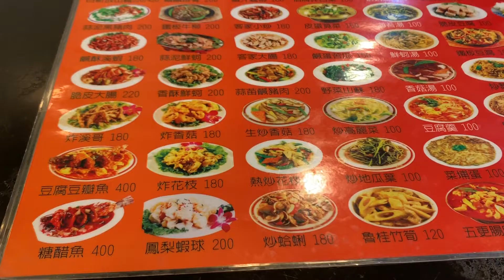深坑老街 好鄰居臭豆腐 推薦菜單